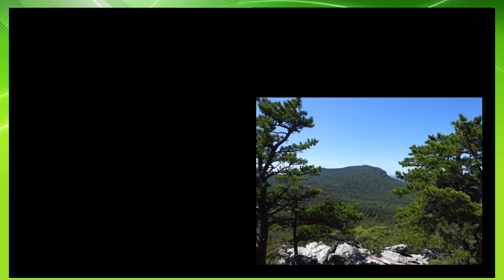Future Echoes from the Ancient Voices of Turtle Island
Brian Blauch, wind controller

Woodwind Extravaganza! at the Unitarian Universalist Church of Greensboro

Future Echoes from the Ancient Voices of Turtle Island by William Moylan

"The work was conceived as a response to the many celebrations of the 500th anniversary of Columbus’ 1492 “discovery” of the North America (the land long called Turtle Island by Native Americans).  The piece was written to speak to the “Old World” from the perspective of the “New World”, about this event and its consequences.  It is a journey to find some consonance between the two.

Future Echoes attempts to simulate a balance between the human (created music) and those things related to nature (ancient rhythms that have been attributed to the Earth).  Speaking with Ancient Voices of Earth wisdom, for five centuries Native Americans have continually warned us of the finite resources of the Earth as they observed the Europeans moving across Turtle Island."

Photography by Brian Blauch.  I thought it would be interesting during this piece to have a slide show of photos from across the US and Mexico featuring unspoiled landscapes, nature and ancient ruins.  My initial intention was to have the slide show during the live performance, but the venue no longer had a video screen.